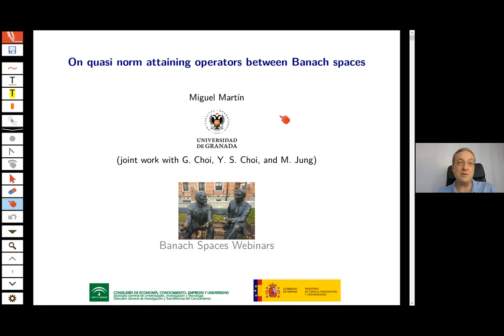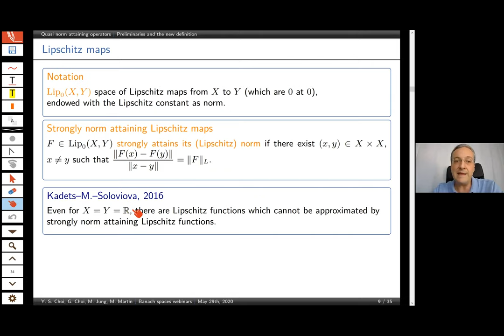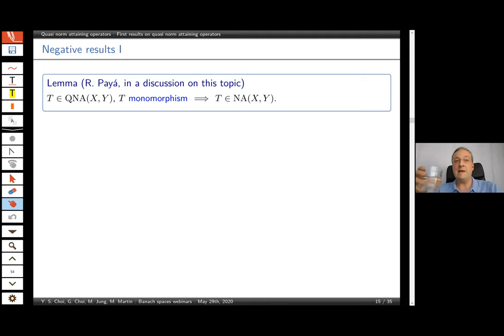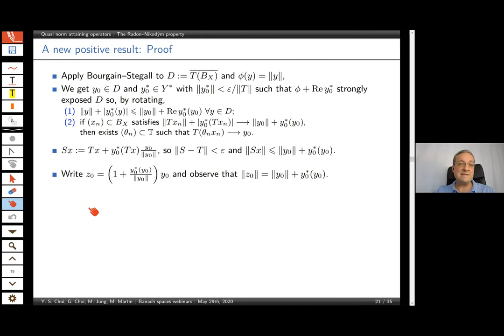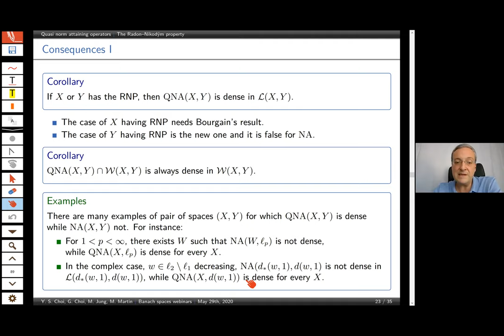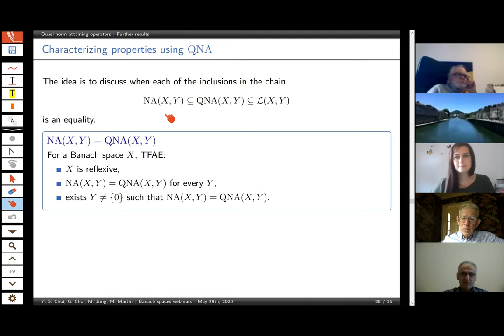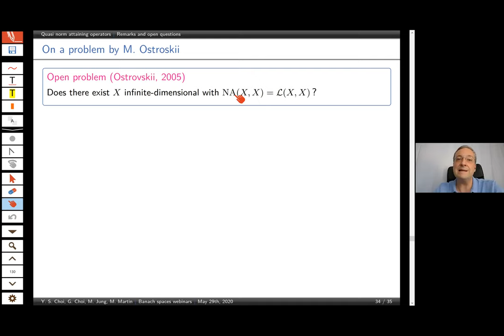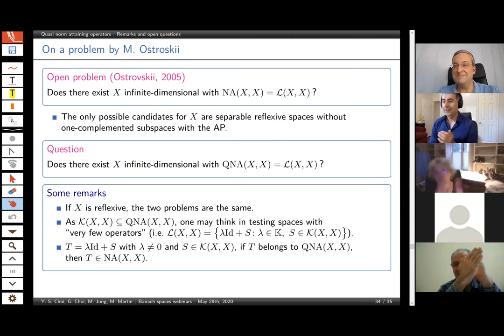#11: Miguel Martin- On Quasi norm attaining operators between Banach spaces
Miguel Martin, University of Granada

Abstract. This talk deals with a very recently introduced weakened notion of norm attainment for bounded linear operators. An operator T:X⟶Y between the Banach spaces X and Y is quasi norm attaining if there is a sequence
(x _n) of norm one elements in X such that (Tx_n) converges to some u∈Y with ∥u∥=∥T∥. Norm attaining operators in the usual sense (i.e. operators for which there is a point in the unit ball where the norm of its image equals the norm of the operator) and compact operators satisfy this definition. The main result is that strong Radon-Nikodým operators (such as weakly compact operators can be approximated by quasi norm attaining operators (even by a stronger version of the definition), a result which does not hold for norm attaining operators. This allows us to give characterizations of the Radon-Nikodým property in term of the denseness of quasi norm attaining operators for both domain spaces and range spaces, extending previous results by Bourgain and Huff. We will also present positive and negative results on the denseness of quasi norm attaining operators, characterize both finite dimensionality and reflexivity in terms of quasi norm attaining operators, discuss conditions to obtain that quasi norm attaining operators are actually norm attaining, study the relationship with the norm attainment of the adjoint operator. We will finish the talk discussing some remarks and open questions.

The content of the talk is based on the recent preprint On Quasi norm attaining operators between Banach spaces by Geunsu Choi, Yun Sung Choi, Mingu Jung, and Miguel Martin.